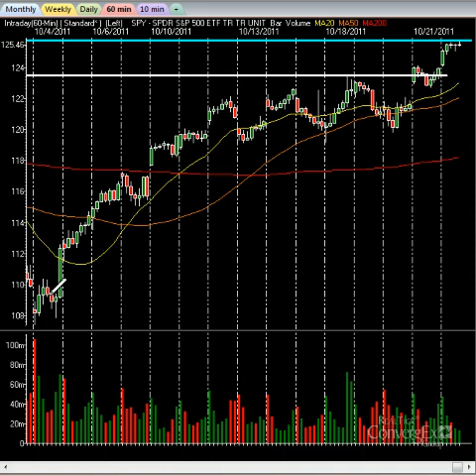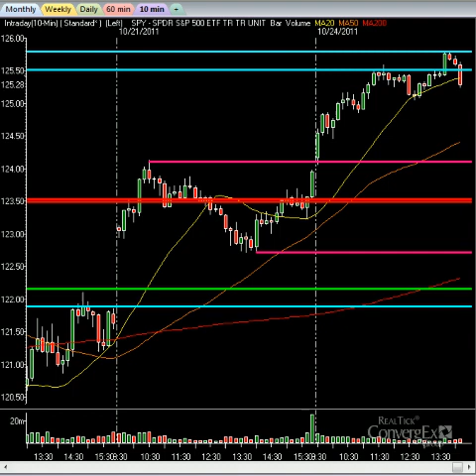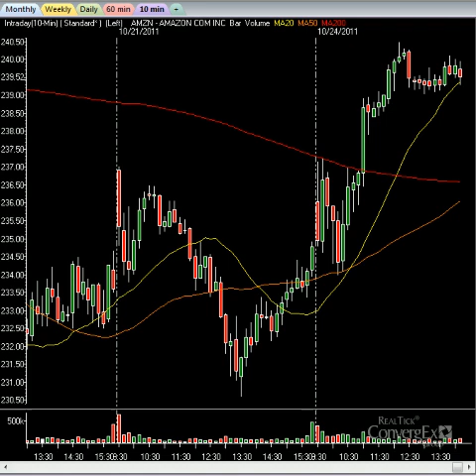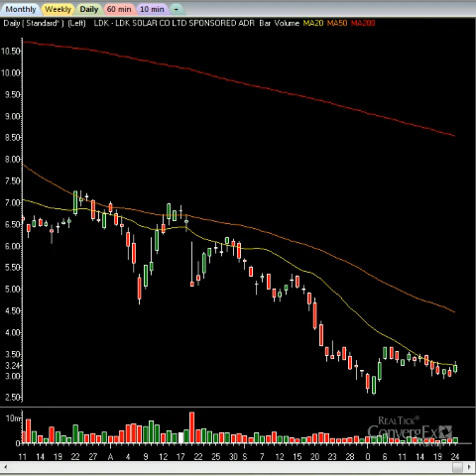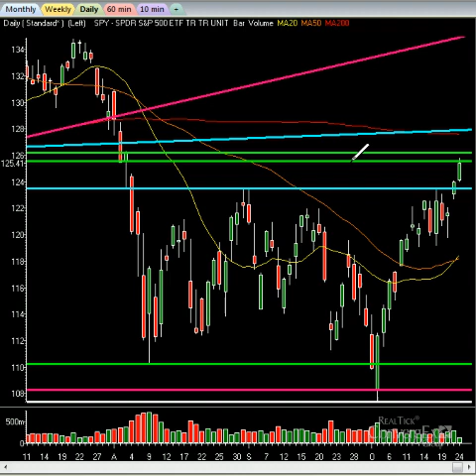Stock Market Videos: Markets Rip Higher As 200MA Approaches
The markets are up again. Light volume, Federal Reserve POMO, solid China economic numbers, U.S. earnings and hopes for Europe all helping. The markets continue to watch Europe as hope of an announcement of a plan have been pushed off until Thursday. The S&P 500 continues to move higher, not far away from the 200ma on the daily chart. This must be looked at as the target for now. Watch this video and get the keys to the market. Learn how to trade off a proprietary technical methodology that the elite use. Join the pros and profit today.